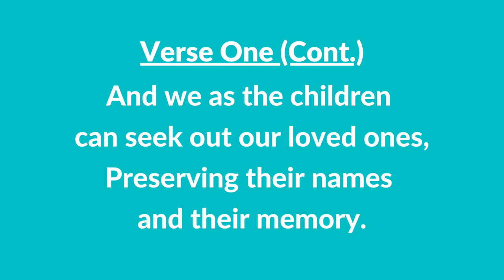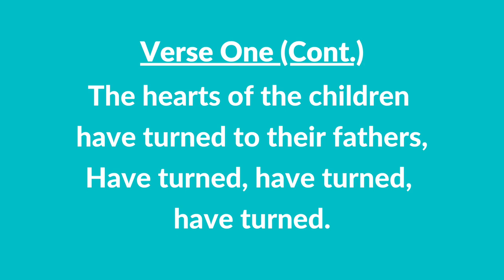#90 | Truth from Elijah (Instrumental With Lyrics) | LDS Children's Songbook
#90 | Truth from Elijah (Instrumental With Lyrics)